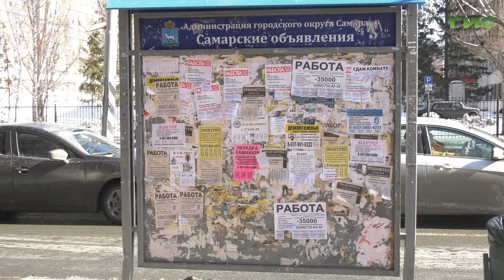Самарские остановочные павильоны очищают от нелегальной рекламы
Отклеивают рекламу и моют стёкла. Самарские остановочные павильоны приводят в порядок после зимы. В городе продолжается месячник по благоустройству. Наша съёмочная группа увидела, как работают коммунальные службы.